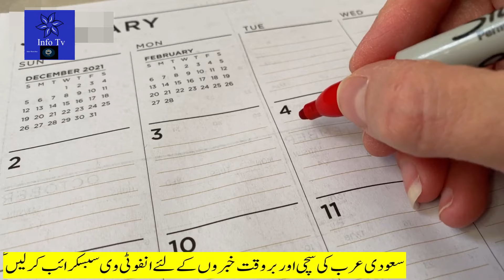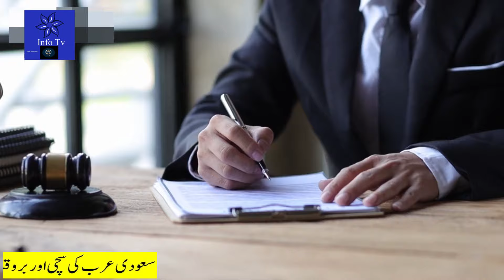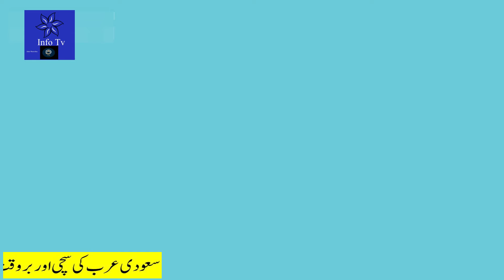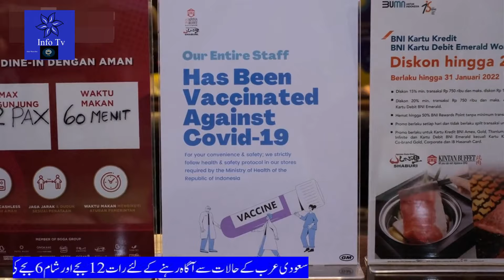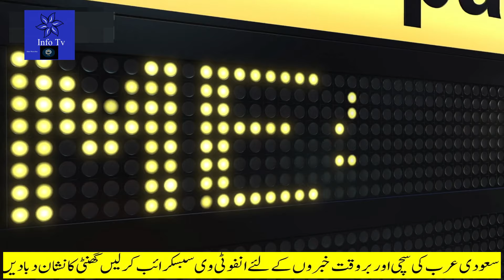Latest Saudi News Today Urdu|سعودی خبرنامہ|सऊदी ख़बरनामा|پاکستان اور سعودی عرب کا قیدیوں کے تبادلے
Latest Saudi News Today in Urdu Hindi|سعودی خبرنامہ|सऊदी ख़बरनामा|پاکستان اور سعودی عرب کا قیدیوں کے تبادلے
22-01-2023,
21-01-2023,